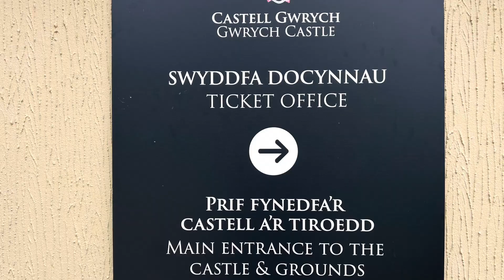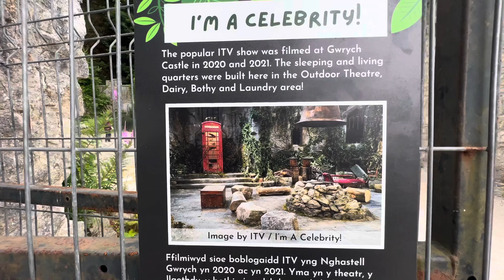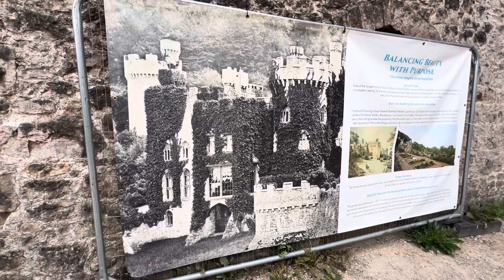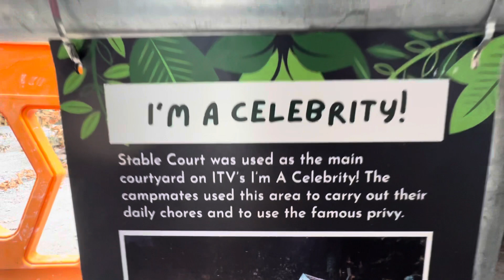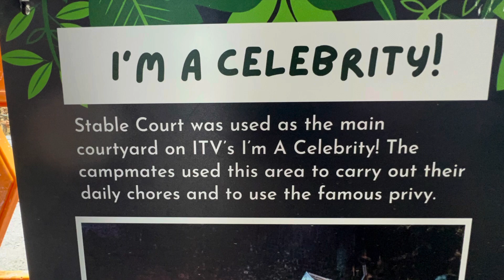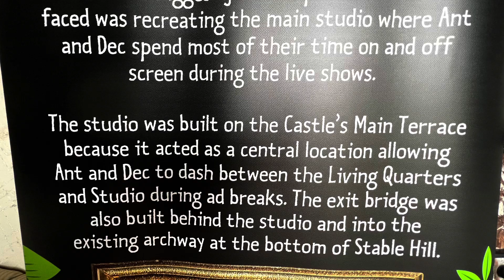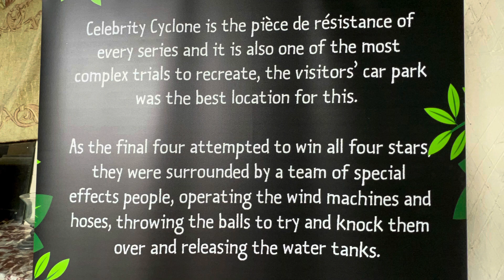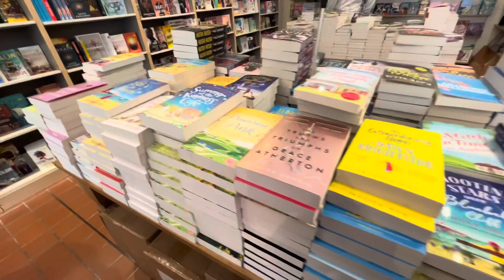Part 6 -12 Day wales trip w/Wales Bangor, Conway, Llandudno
Our trip is coming to an end on the west coast wales. We visit the tv series I’m a celebrity get me out of here. And do Mir cooking with beach visits